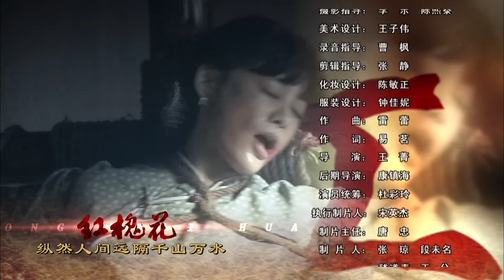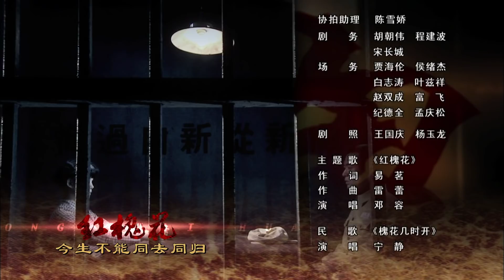红槐花37（主演：宁静，黄志忠，张桐，池瑞波）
紫云乡首富郑维新为大儿子郑天峰筹备婚礼时，新娘子凤儿跟牛儿逃婚了。郑家要将牛儿处以“点天灯”的极刑。凤儿拼死一搏保护牛儿，郑天峰为了保全凤儿性命放过了他俩，并开始了报复。 牛儿毅然决然参加了红军。凤儿怀孕了，郑天峰宣告孩子是自己的。他用这种方式逼凤儿回到自己身边，郑维新杀死了牛儿的父母。将凤儿嫁给了花子憨。郑天峰又偷走了凤儿刚生下不久的孩子花儿，立誓要将这个孩子培养成自己复仇的机器。多年后，已成为将军的牛儿回到家乡。凤儿祈求花儿认父亲，遭到花儿的拒绝。争执中，花子憨掉下悬崖，死在了凤儿的怀里，病入膏肓的凤儿得知牛儿去世的消息，决定葬在牛儿的身边，永远守着他。牛儿去世三个月后，凤儿也离开了人世。郑秀云不顾众人的反对，将牛儿与凤儿合葬在一起。一对经历了多重磨难的爱人，终于永远厮守